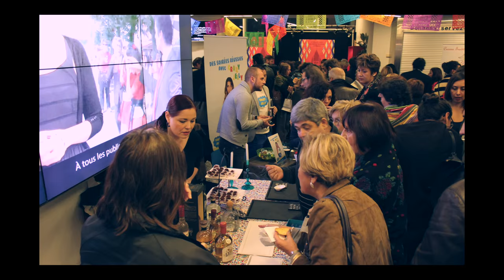Viva Mexico / Ana V. Bojorquez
Interview avec Ana V. Bojorquez concernant « La casa más grande del mundo », son premier longmétrage, dans le cadre du Festival Viva Mexico !
L'interview a été réalisée en collaboration avec Cédric Lépine, journaliste et spécialiste de cinéma latino-américain.

Musique
"Cumbia Bass" La Furia con Lujuria Sonidera